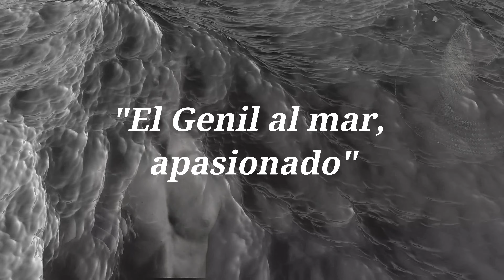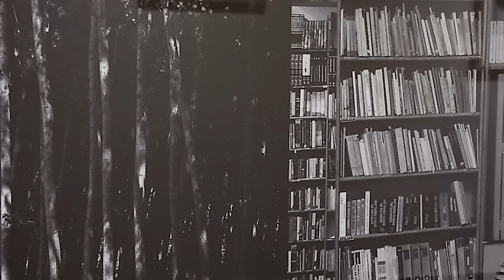Inauguración de la exposición "El Genil al mar, apasionado"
Los versos del poeta Juan Rejano en el Museo Cristóbal Gabarrón de Mula inauguran el programa expositivo del 2023

La nostalgia de Juan Rejano representada en “El Genil al mar, apasionado” y el diálogo entre las dos orillas y el océano de los artistas Francisco José Sánchez Montalbán y Silvia Segarra Lagunes es el resultado de la simbiosis entre imagen y  palabra

La poética visual inspirada en la pluma del poeta y escritor de Puente Genil, Juan Rejano y la ciudad de México en donde vivió hasta su muerte, después de un largo exilio, son el hilo conductor para los creadores Francisco José Sánchez Montalbán y Silvia Segarra Lagunes.

Los versos de “El poeta y su pueblo. Un símbolo andaluz: Federico García Lorca” son la evocación que los artistas realizan con sus fotografías con una particular mirada pudiendo observar en perfecta armonía, cada una de las imágenes que componen éste diálogo.

La muestra, que se podrá ver hasta el 12 de marzo, está compuesta por treinta composiciones, divididas en tres actos: El símbolo y la muerte, Mirar a España en el exilio y La voz de Federico, dispuesta por una decena de piezas cada uno, en forma de dípticos fotográficos, en los que a la izquierda se sitúa la obra de Sánchez Montalbán, y la derecha, la de Segarra Lagunes.

En palabras del artista visual Francisco José Sánchez Montalbán “la Exposición no consiste en fotos comentadas, sino en un relato visual que converge de una forma natural, a partir de algunos textos de Juan Rejano, inspirado en la simbología de Federico García Lorca.

Un viaje al México que fue su hogar y que con añoranza se refleja en su libro”.

Además la artista Silvia Segarra Lagunes aporta anécdotas familiares por el vínculo de su padre con el escritor Juan Rejano y que de alguna manera le da aún más cercanía a las obras. Haber podido vivir en primera persona el vínculo con el poeta le da un valor agregado a la hora de seleccionar las imágenes de su México natal.

El comisario Juan García Sandoval, destaca la prosa inspiradora del escritor que vivió en el exilio y que perteneció a la generación del ´27. “Las palabras que se enlazan en esta exposición son la memoria, la identidad y el exilio a la vez que se fusionan en tres aspectos, la fotografía, los versos y el pensamiento de Federico García Lorca”  – comenta.

Al igual que la comisaria Olga Concepción Rodríguez Pomares, profesora de la Facultad de Bellas Artes de Granada quien destaca la colaboración entre el Museo Cristóbal Gabarrón y la Universidad de Granada.

A la cita acudieron artistas de la Región,  como Antonio García Ribelles, Concha Martínez Montalvo, Luis Izquierdo, Juan Jesús Yelo, Antonio Tapia, Andrés G. Mellado. Cristina Gutierrz, Bartolomé Palazón Cascales, entre otros mencionaron la sutileza con la que los fotógrafos han podido interpretar lugares tan distantes como lo es México y Granada.

Video: Mónica Jara